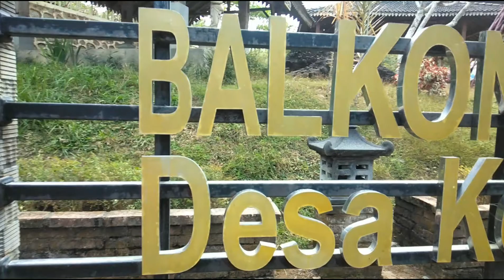Goes BALKONDES Desa Kenalan Borobudur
Assalamualaikum... !! Jangan lupa jaga kesehatan..?!
Terimakasih :)